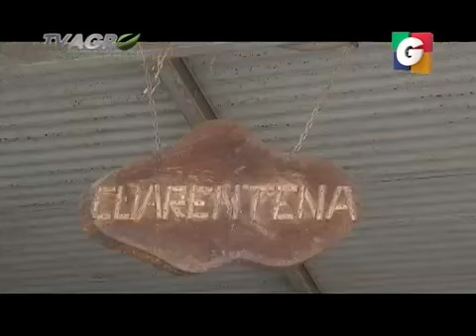tvagro 1 02062013 2 iPhone